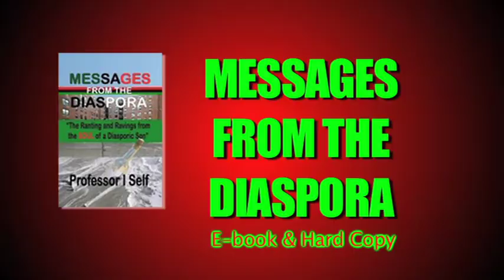Message To The Diaspora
This book is not for the fainthearted or for the docile. It will open your mind, shatter your belief systems and challenge you to see with your mind not your physical eyes. My perspective has always been felt in the world which I live inside of. Truth is the motivating factor for this book, my truth, any truth for that matter. If the things in this book "hit you" and you begin to "feel", then I have done what I was sent here to do.